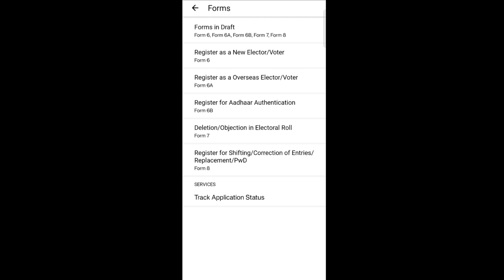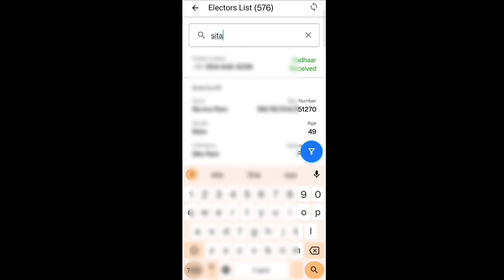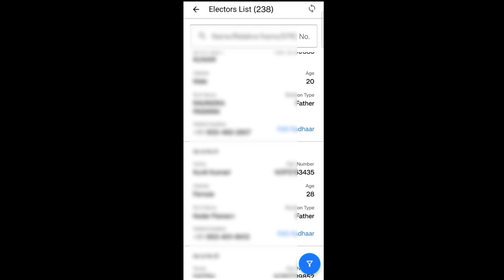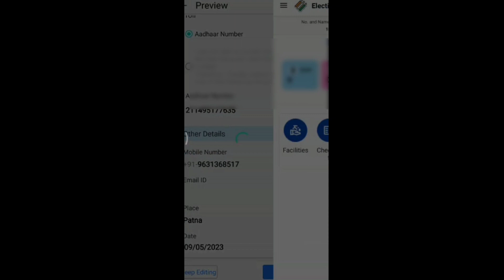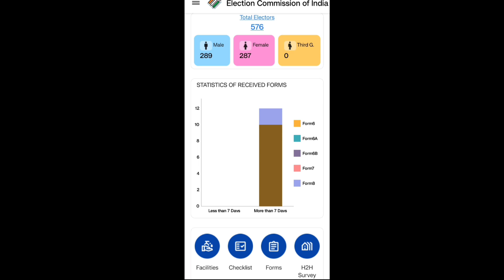BLO APP se form 6B kaise bharen | How to Fill Form 6B in Blo App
Hi Frend's
 I have appeared among you all with a new video titled :-
वोटर आईडी कार्ड को आधार कार्ड से लिंक किया जाना है इस कार्य को करने के लिए बीएलओ को प्राधिकृत किया गया है बीएलओ इसको फॉर्म 6B के माध्यम से मतदाताओं का आधार कार्ड को वोटर आईडी कार्ड से लिंक करेंगे। यह कार्य मुख्य रूप से दोहरी प्रविष्टि को रोकने के लिए किया गया है। इस वीडियो के माध्यम से आपको यह बताया गया है कि कैसे आप आसान तरीके से वोटर आईडी कार्ड को आधार कार्ड से लिंक कर सकते हैं आप इस वीडियो के माध्यम सेफॉर्म 6B को आसानी से भर सकते हैं तथा आपके कितने मतदाताओं का आधार से लिखो चुका है या कितने मतदाताओं का आधार सेलिंग किया जाना बाकी है इसको भी आप देख सकते हैं। मुझे उम्मीद है कि आपको यह वीडियो पसंद आया होगा|
Voter ID card is to be linked with Aadhaar card, BLO has been authorized to do this work, BLO will link voter's Aadhaar card with Voter ID card through Form 6B. This has been done primarily to prevent double entry. Through this video you have been told how you can easily link Voter ID card with Aadhaar card.You can easily fill Form 6B through this video and you can also see how many of your voters have been linked with Aadhaar or how many voters are yet to be linked with Aadhaar. i hope you like this video

  Your Quaris :-
how to fill form 6b in blo app
How to fill Form 6B?
voter id card ko aadhar card se kaise link kare
Voter ID Aadhaar Link online
form 6b in blo app
blo app se voter id card ko aadhar link kaise kare
फॉर्म 6ख कैसे भरे
Form-6B कैसे भरे
बिएलो एप्प से फॉर्म 6 बी  कैसे भरें
form 6 kha kaise bhare
voter id ko aadhar se kaise jode
voter id ko aadhar card se kaise link kare
How to fill up form 6b
aadhaar seeding
Form 6b kya hai kyu bharaya jata hai?
Voter card and aadhaar card link form kaise bhare?
blo app se form 6b kaise bhare
voter id card ko aadhar se kaise link kare
How to link voter card to aadhaar card offline?
Voter card and aadhaar card link wala form kaise bharte hai?